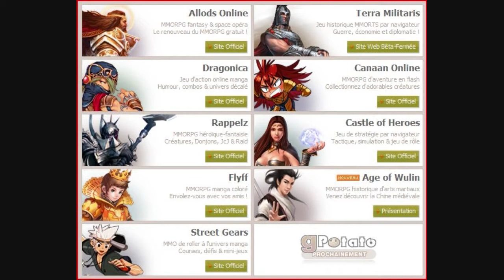14 Street Gears Soundtracks - thema 08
thema 08